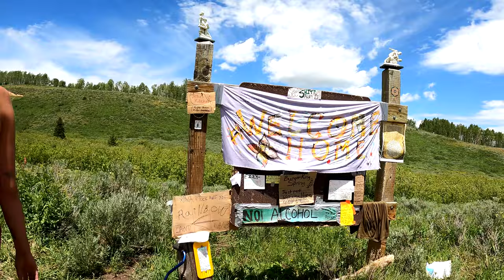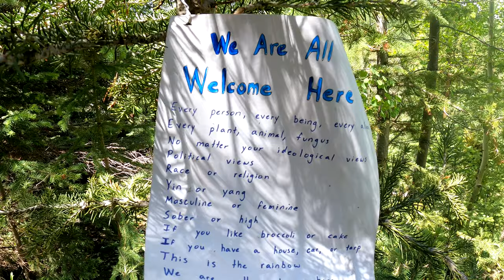Rainbow Gathering 2022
8000 Hippies! It was the 50th anniversary so we just had to go!         Grandaddy is NOT a hippie!